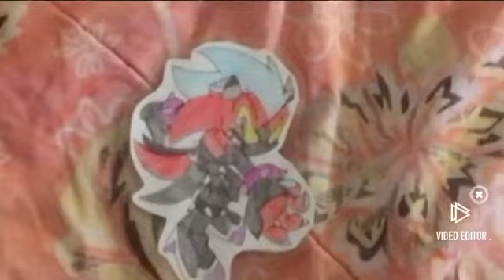Sonic GvE part 6 (in chronicle order)